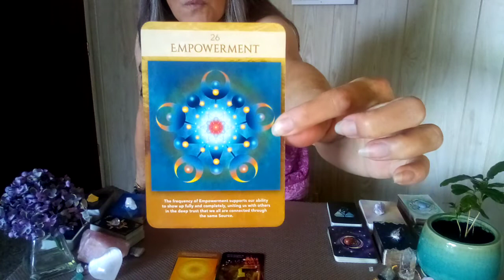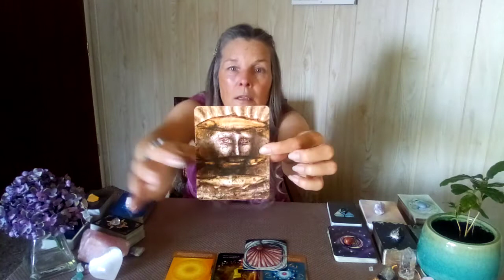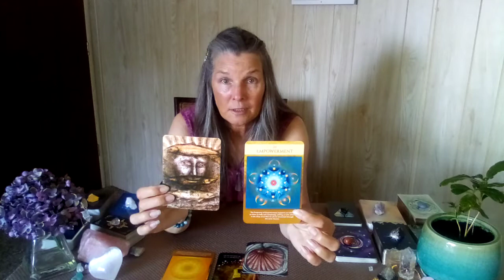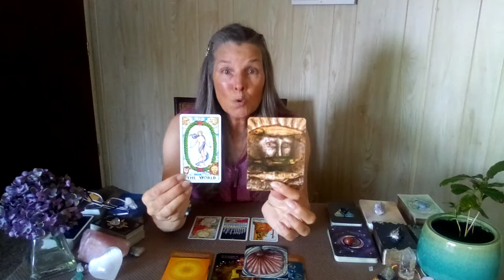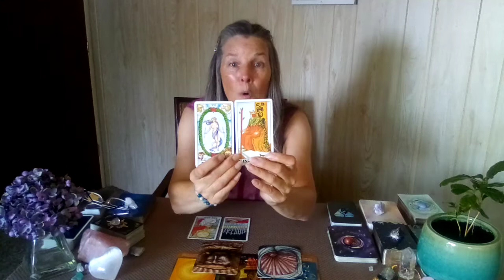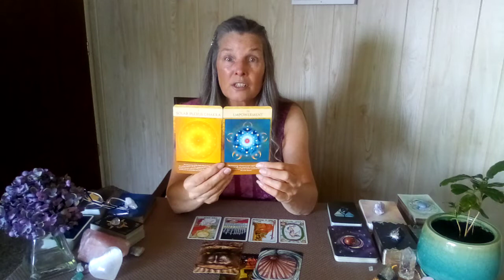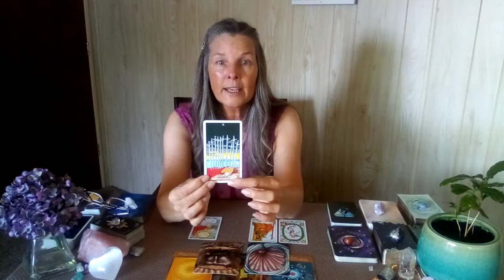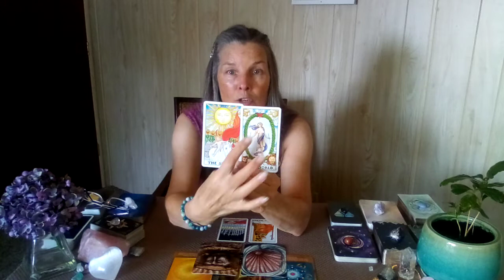♐SAG SEPT 2022 MONTHLY🌻Expect Communication & U Being In The Spotlight Confirming You've Transformed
BOOK A PRIVATE READING:

🐬Written Natal Wheel Interpretation Reports
🐬Tarot Readings
🐬Astrological Tarot Readings
🐬Question and Answer Sessions

               ✨Written and/or FaceTime Sessions Available✨